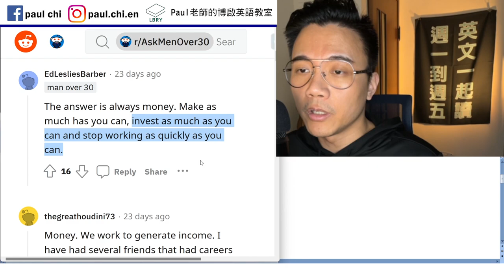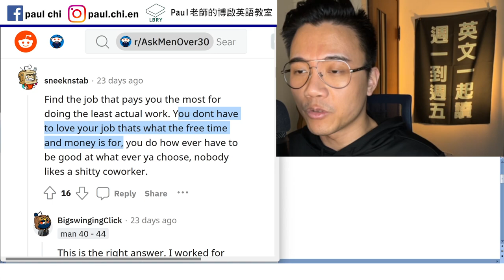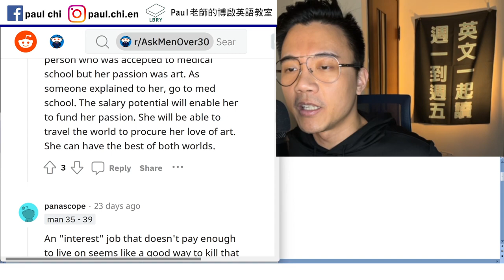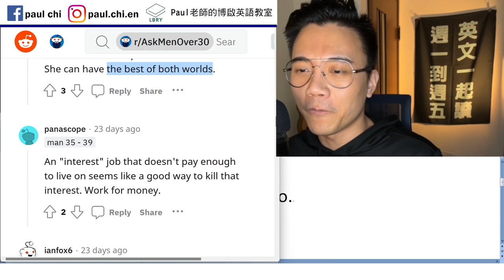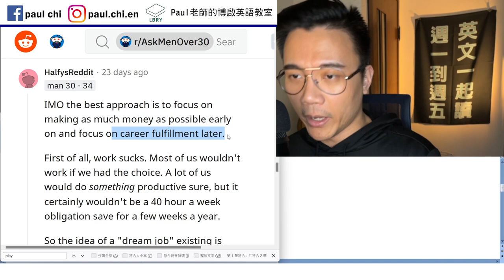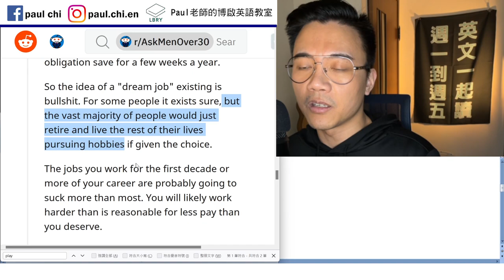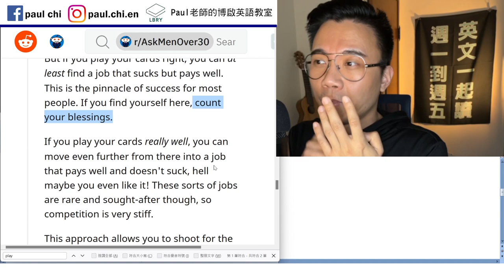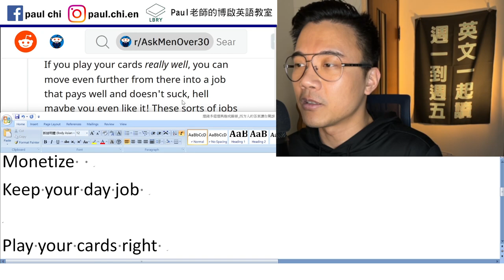【免費英文課 episode 398】西方人怎麼選工作？錢多？興趣？答案讓你驚訝！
Notes:
said N
fund
Have the best of both worlds
Cannot have your cake and eat it, too.

Monetize
Keep your day job

LBRY: Paul老師的糟糕英語教室